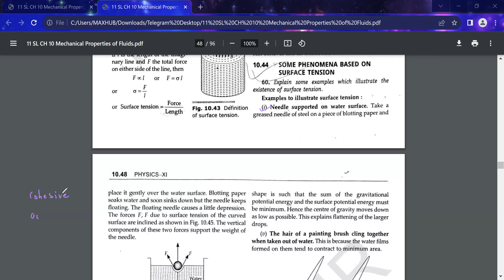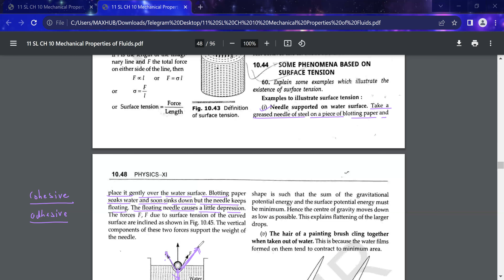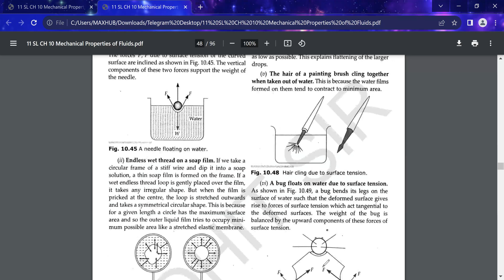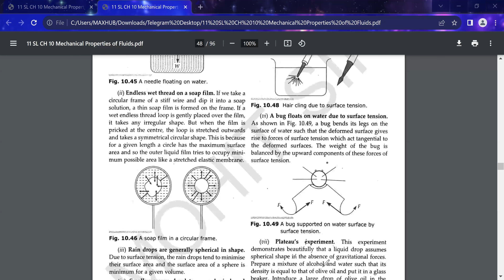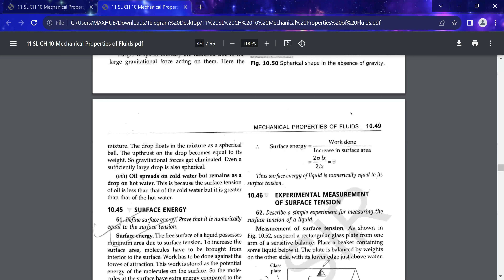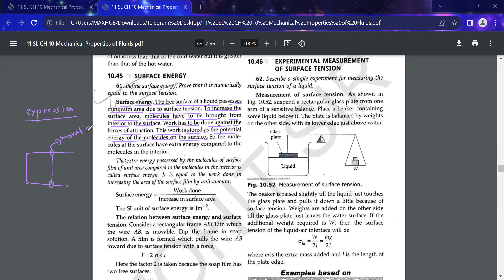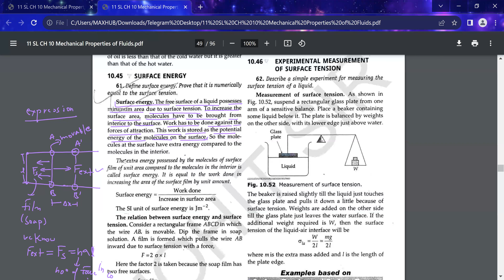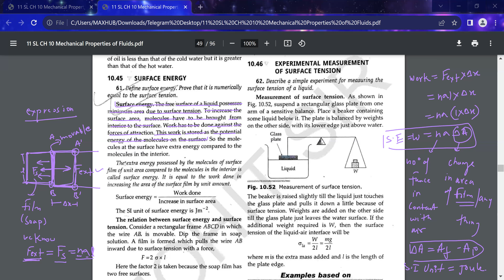Example of surface tension and surface energy